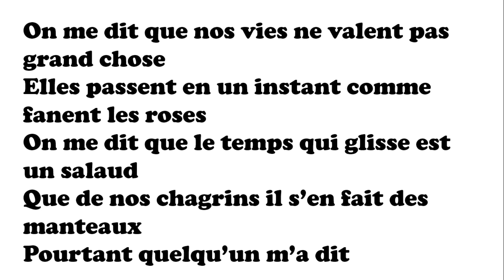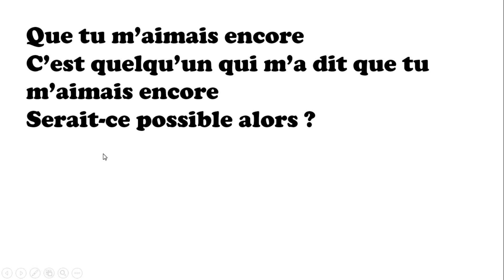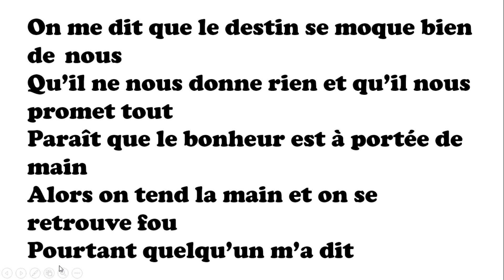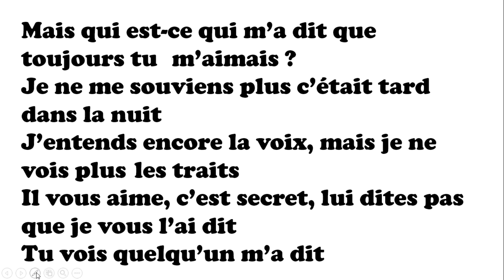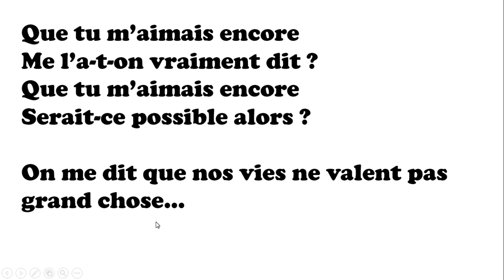QUELQU'UN M'A DIT (Carla Bruni) - Letra Traduzida (+ Pronúncia!)